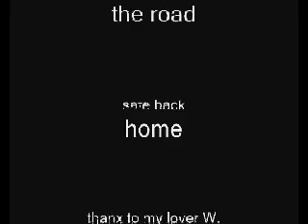svenstrange with lover and friends to club Red&Blue, Belgium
Me, my lover and two dear friends went to club Red&Blue in Antwerp in Belgium to party.
The song is from KIDS ON TV (feat. Boy George) - breakdancehunx